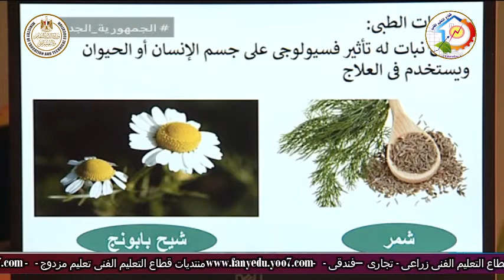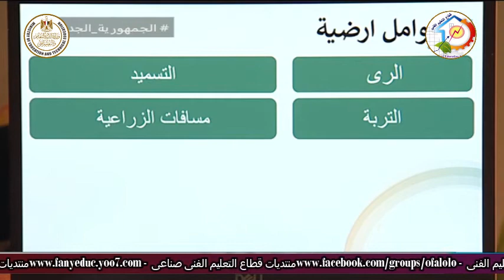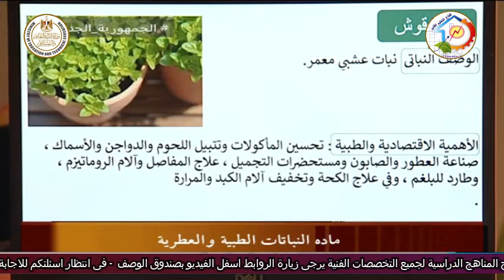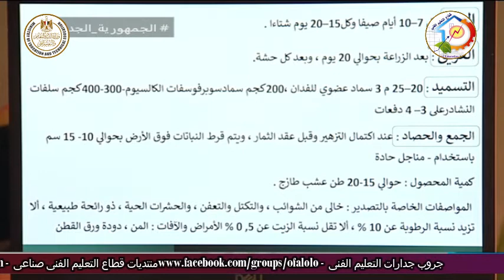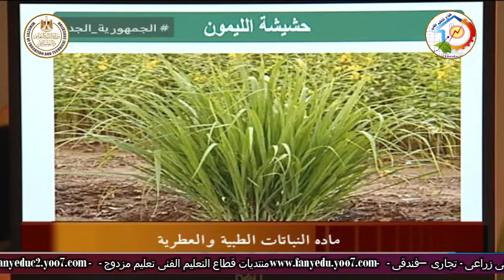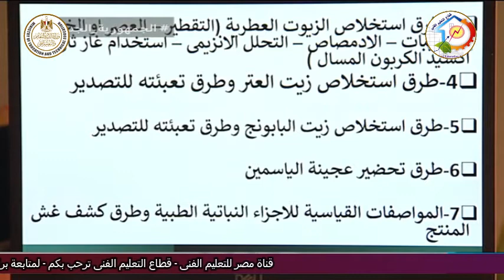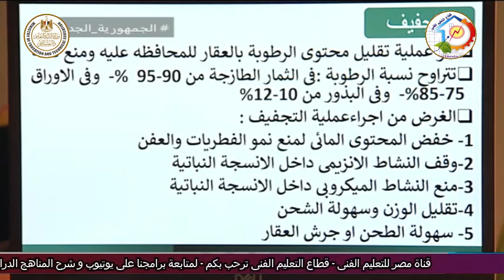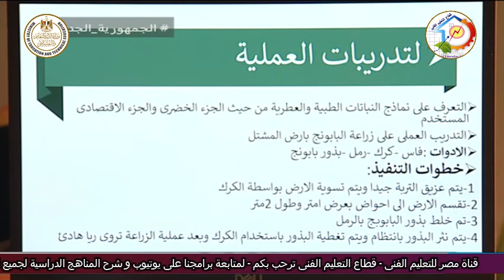التعليم الفنى - التعليم الزراعى - انتاج حاصلات بستانية - نباتات عطرية - مقدمة - أ سناء شاذلى